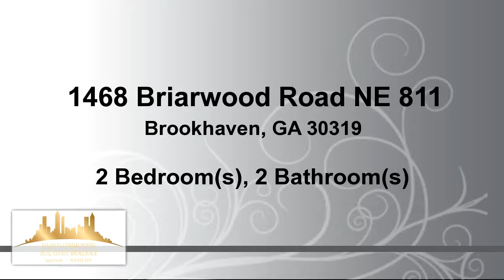Residential for rent - 1468 Briarwood Road NE 811, Brookhaven, GA 30319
Brookhaven Gated Community, Foyer, Great Room w/ Hardwood Floors and Vaulted Ceiling, Sunroom, Kitchen w/ Granite Counters, Stainless Appliances, Refrigerator & Breakfast Bar, Dining Room, Master Bedroom, Master Bath w/ Granite Counters, Second Bedroom, Hall Bath w/ Granite Counters, Laundry w/ Full Size Washer & Dryer, Community Amenities Include Pool, Fitness Center, and Picnic Areas. Adjacent to Briarwood Park. Close to Marta, Interstates, Town Brookhaven & Lenox Square.

Bedrooms: 2
Bathrooms: 2 Bathrooms
Square Feet: 0
Price: $1,550

For more information about this property, please contact JOAN S BOYER at or . You can also text 4272848 to 67299.